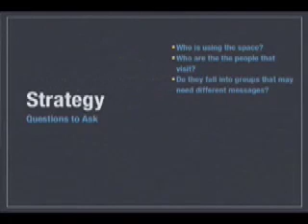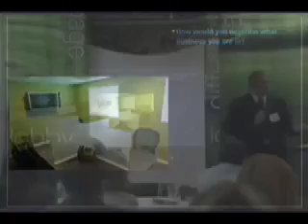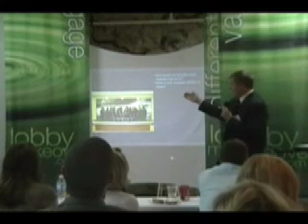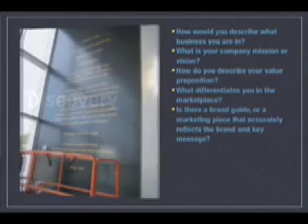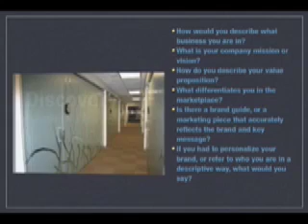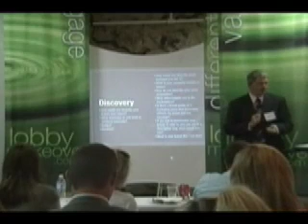Lobby Makeovers: Tools You Can Use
This is the "tools you can use" section of the Lobby Makeover seminar. The presenter is John Roberson. The seminar was hosted by Advent, LLC, on September 12, 2007.